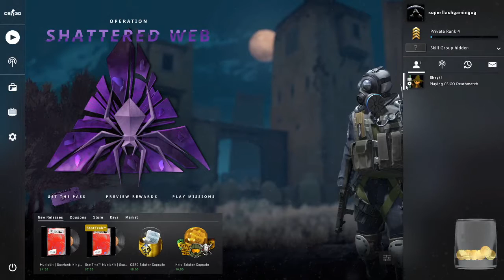might be playing csgo all night